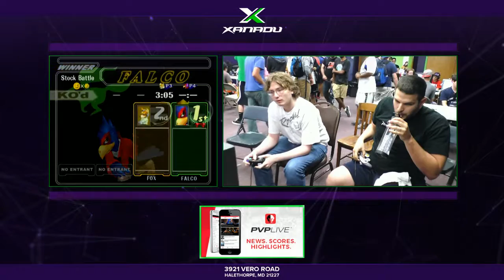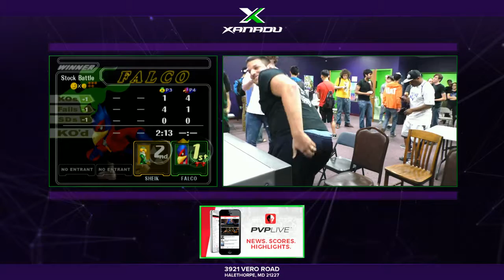S@X 153 SSBM Tournament - Nurok (Falco) Vs. Ral (Sheik)